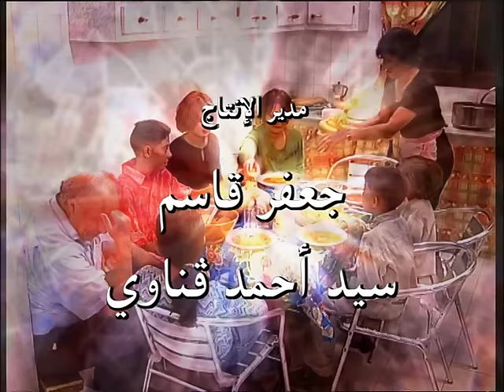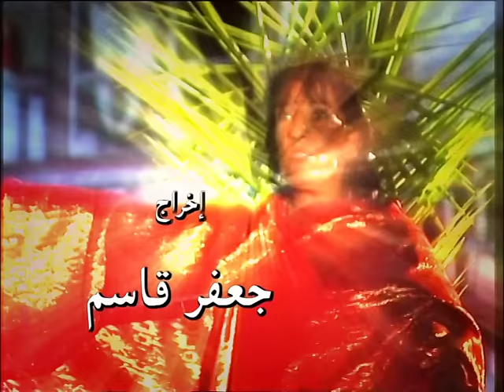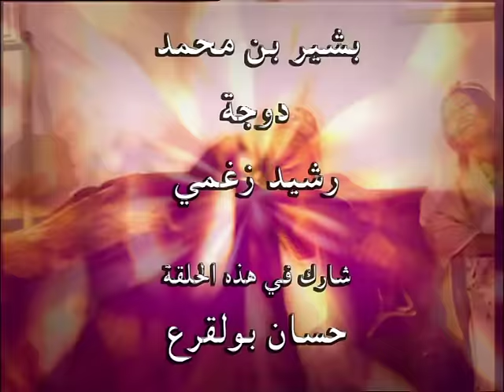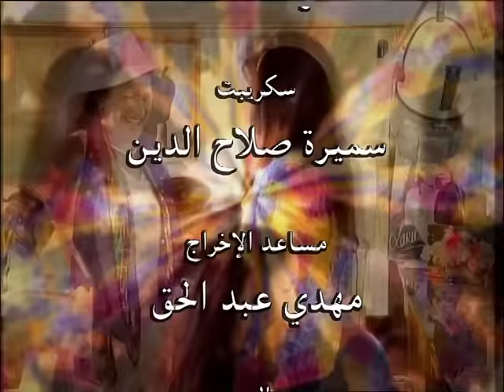Nass Mlah City 1 S01.EP02 ناس ملاح سيتي - Mariage par annonce الزواج بالبريد